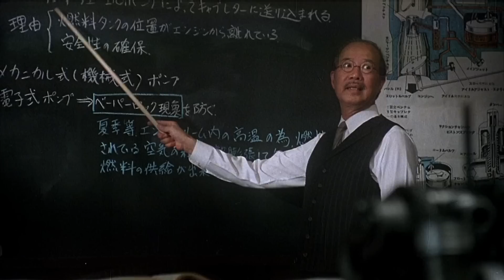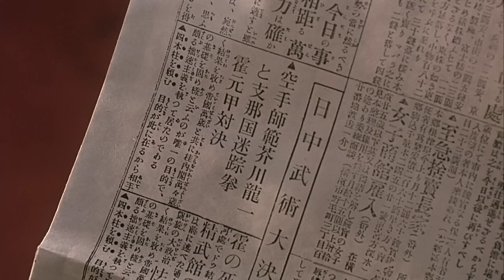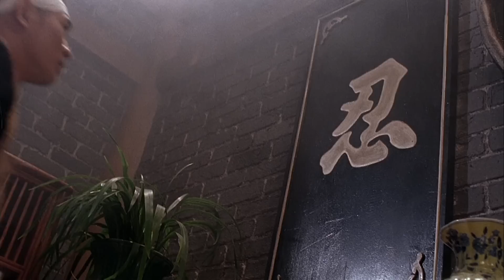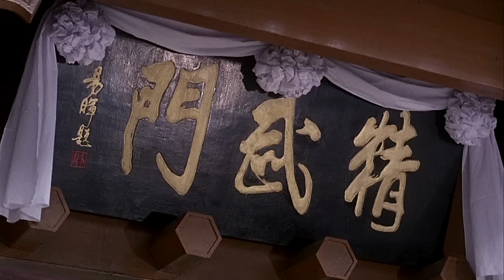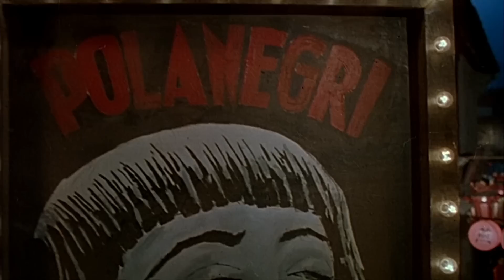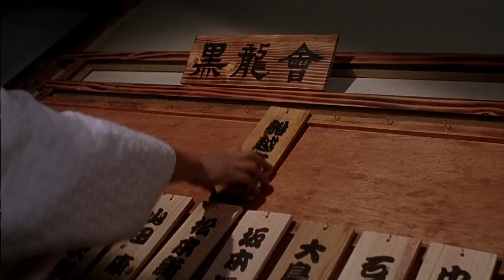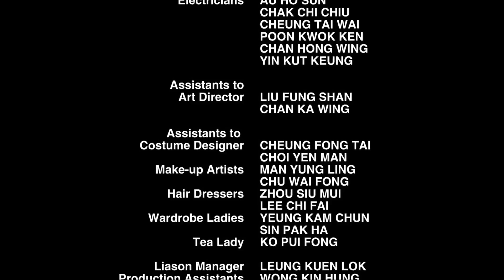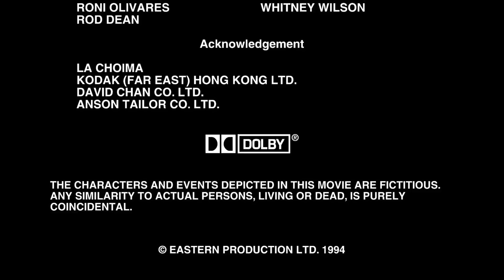JET LI LUTAR OU MORRER * (1994) 1080p FILME CLÁSSICO DE AÇÃO DUBLADO COMPLETO 2023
SINOPSE:
O chinês Chen Zhen (Jet Li) estuda engenharia em Kyoto e está apaixonado por Mitsuko Yamada, a filha do diretor. Ele retorna para Shangai, ocupada pelos japoneses, após descobrir que o seu mestre de kung fu morreu em uma luta contra o campeão japonês Ryuichi Akutagawa. Zhen tenta provar que o guerreiro morreu envenenado, começando uma disputa que vai colocar a honra da China e do Japão em teste.

IMPORTANTE!